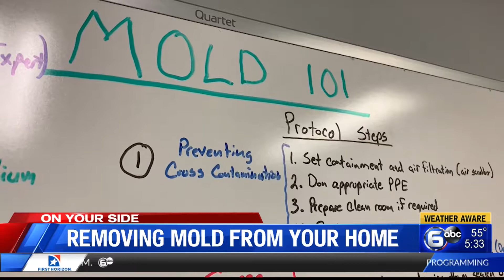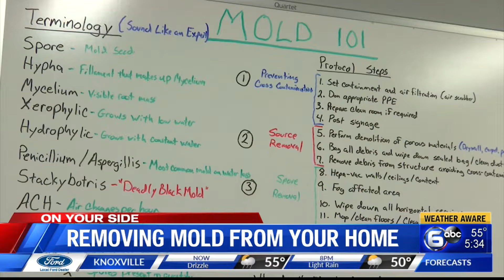Removing mold from your home